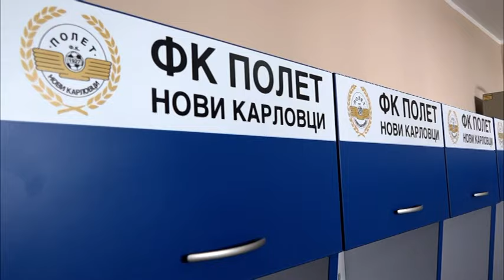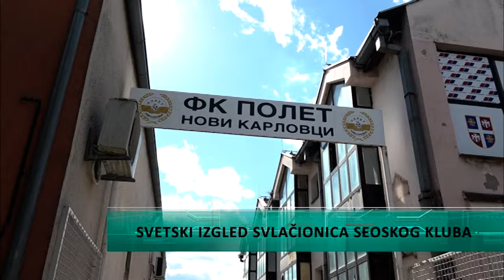Svetski izgled svlačionice seoskog kluba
Mesna zajednica Novi Karlovci u saradnji sa lokalnom samoupravom u Inđiji ulaže dosta u sportsku infrastrukturu, pa su u to ime uređene prostorije,odnosno svlačionice Fudbalskog kluba "Polet" u Novim Karlovcima, a u narednim danima se očekuje na terenu i postavka osvetlenja u vidu reflektora